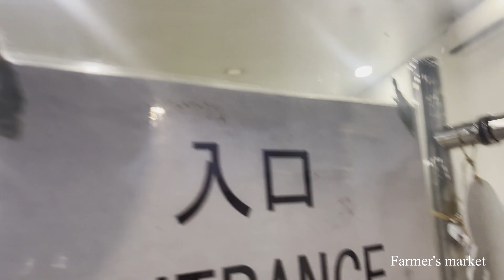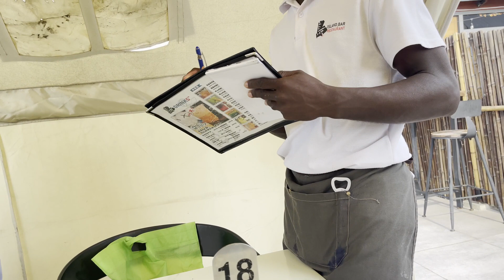VLOG: my 'expensive' hobby, wedding party & trying Kimchi for the first time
Welcome to my vlog diary of my life in Accra.

♡♡♡♡ FOLLOW ME ♡♡♡♡

GHANAIAN BEAUTY AND LIFESTYLE BLOGGER LIVING IN GHANA.